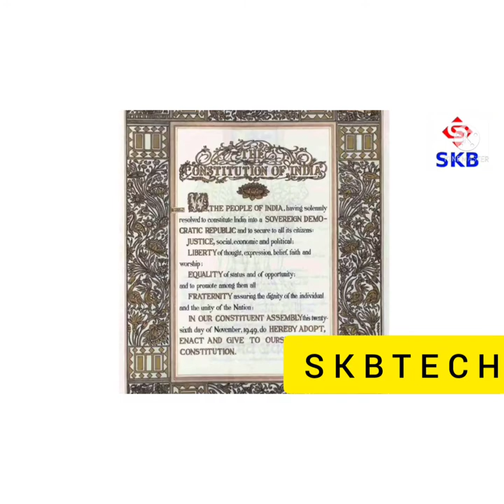konark sun temple history in hindi||konark temple mystery||skbtechodia||erskbvlog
||konark sun temple history in hindi||konark temple mystery|🙏

One of India's greatest architectural marvels, the Konark temple, has many secrets embedded in its sculptures. Scribes and scholars of yore have tried to understand and interpret the meaning and mythologies, chronicled in this ancient temple.
Konark Sun Temple is a 13th-century CE (year 1250) Sun temple at Konark Odisha, India. The temple is attributed to king Narasimhadeva I of the Eastern Ganga dynasty about 1250 CE.
The oldest surviving Vedic hymns, such as hymn 1.115 of the Rigveda, mention Surya with particular reverence for the "rising sun" and its symbolism as dispeller of darkness, one who empowers knowledge, the good, and all life.

Wheel_curving of Konark_Sun temple Orissa India.

The temple was designed in the shape of a huge chariot drawn by 7 mighty spirited horses on 12 pairs (total 24 wheels) of gorgeously decorated wheels at its base. The size of the wheel is of 9 feet 9 inches in diameter and each one of them having 8 wider spokes and 8 thinner spokes.Out of these 24 wheels 6 are in either side of the main temple, 4 wheels are on each side of the Mukhasala and 2 wheels on each side of steps at eastern front.

The huge wheels of the Konark Temple are one of the major attractions for visitors.
Various theories have been advocated regarding the significance of Konark wheel.

According to some, the 7 horses represent the days of the week and the 12 pairs of wheels represent the 12 months of the year and the 24 wheels signifies 24 hours of a day and the 8 major spokes signifies prahars (three hour period) of a day.

According to others, the wheels of the chariot have been interpreted as the 'Wheel of Life'. They portray the cycle of creation, preservation and achievement of realisation. These 12 pairs of wheels may also possibly represent the 12 zodiac signs.

Some also believe that the Wheel of Konark is the same as the Dharmachakra of the Buddhists - The Wheel of Karma, The Wheel of the Law. If you hire a guide during your visit Konark Temple then they will explain you similar theories.

Description:- Hi friends,I am sukanta staying in Faridabad with my family, my channel name is "SKBTECH"  about my life style vlogs, healthy food recipe, Travel vlogs, education, health, entertainment, and simple tips to make life easy and interesting.I will share the life of an Odia in Faridabad and outside odisa.